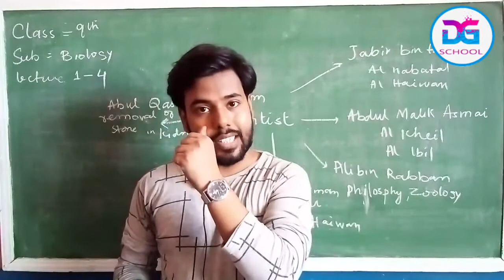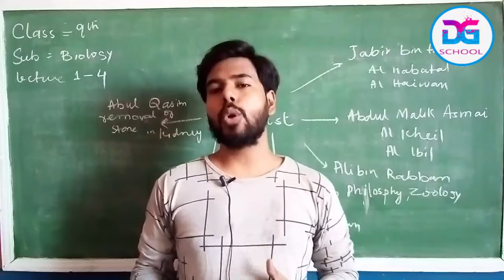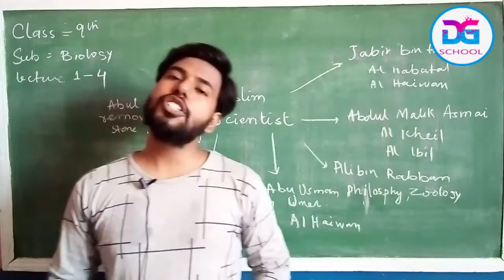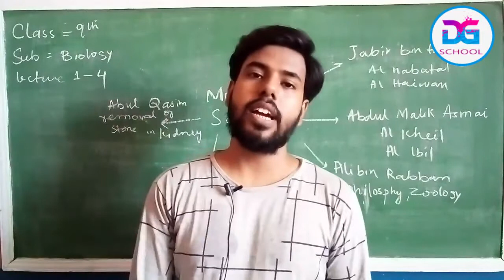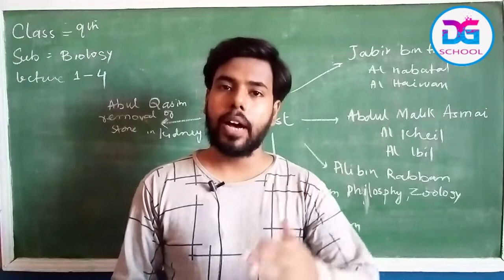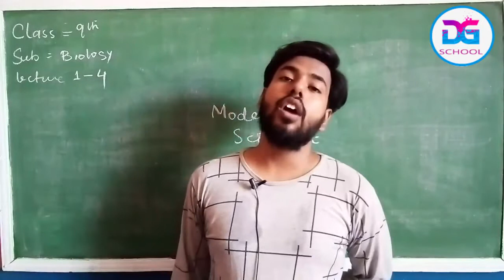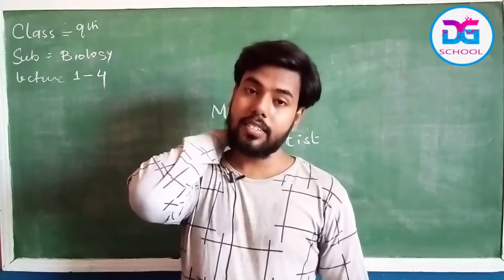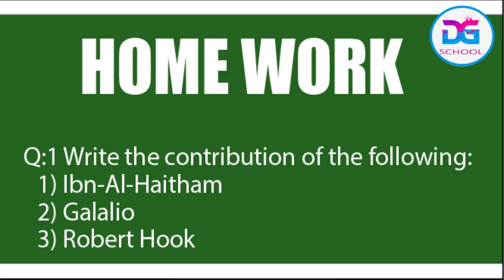Biology 9th Chapter 1-5